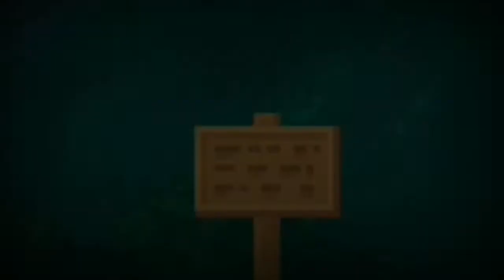Pixel Worlds | 100wls set challenge!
Im sucess do 100wls set challenge
spend 100wls pure for this cool video

Thumbnail idea : Jean PW